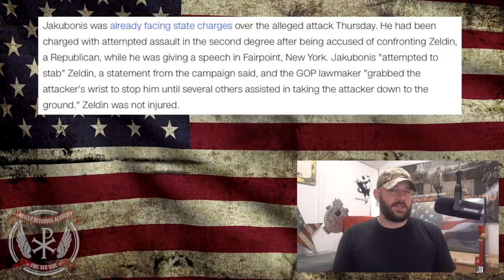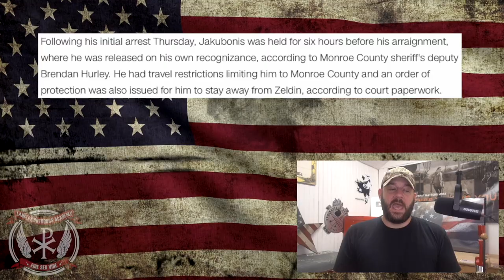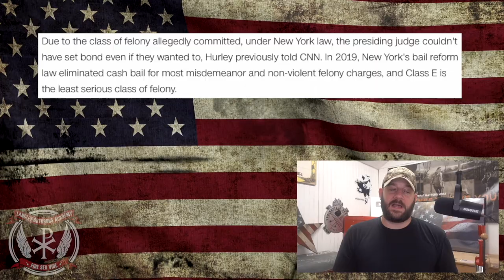UPDATE: Feds arrest GOP Rep's Assault suspect while NY STILL sits on it's hands... NY is BROKEN...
In tonight's video, we breakdown how the Feds have stepped in and arrested the would be Assaulter of Rep. Lee Zilden in NY this week.  Meanwhile, New York continues to sit on it's hands and released him... Keep in mind, while NY continues to release felons like this, they are continuing to make it difficult for you to carry your firearm for self defense... The contrast here is STAGGERING...